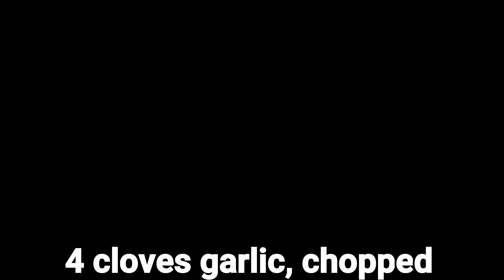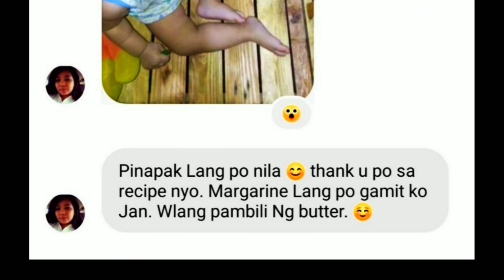Mabilisang Ulam na Simple pero Napakasustansya at Napakamura! Aluglog Recipe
Isang gulay recipe na kahit walang karne ay napakasarap! Murang mura at napakatipid talaga! Masarap itong ipartner sa mga paboritong pritong isda. Sahugan lang ng itlog...voila! Enjoy! God bless

🍳Ingredients:🍳
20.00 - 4 bundles red vine/malabar spinach (alugbati)
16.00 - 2 pcs eggs (itlog)
  4.00 - 4 cloves garlic (bawang)
  5.00 - 1 pc white onion (sibuyas)
  6.00 - 1 sachet oyster sauce
57.00 total

additional ingredients:
✔️2 pcs crab stick, optional (you can use other ingredients as alternative like hotdog, longganisa, minced pork, minced chicken, tuna in can, meatloaf
✔️1/2 tsp ground peper (to taste)
✔️pinch of salt (for the egg mixture)

Ang mga recipe dito ay mga lutong bahay na hindi ko aakuing orihinal kong recipe. Pero ang iba, sarili ko talagang imbensyon hehe. Subalit ang mga paraan ng aking pagluluto ay ayon lamang sa bersyon ko at nakagawian kong lutuin sa loob ng aming tahanan. Masaya na po ako na makatulong sa araw araw ninyong pag iisip sa kung ano ang susunod na ihahain ninyo sa inyong pamilya. Nawa'y makatulong ang channel na ito. Maraming salamat po. Be happy everyone God bless sa ating lahat! Magluto tayo ng may ngiti sa labi. ToGodBeAllTheGlory